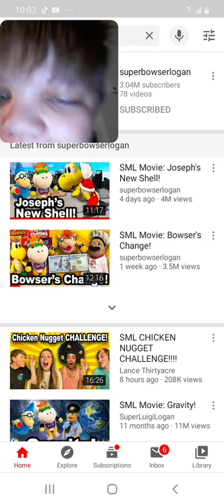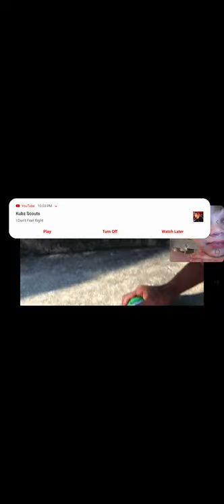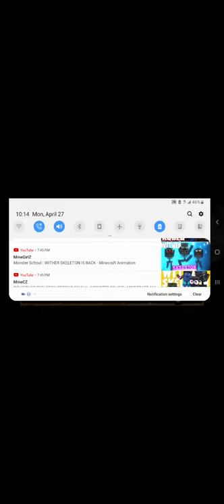SML reaction Joseph gets a new shrll